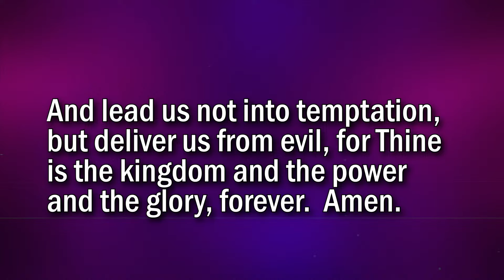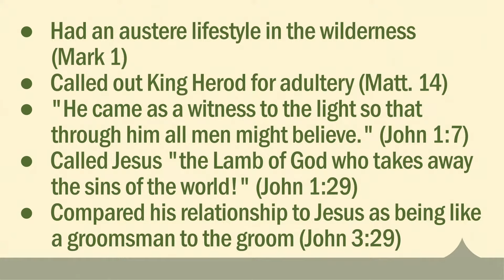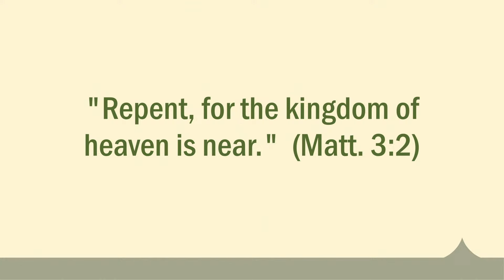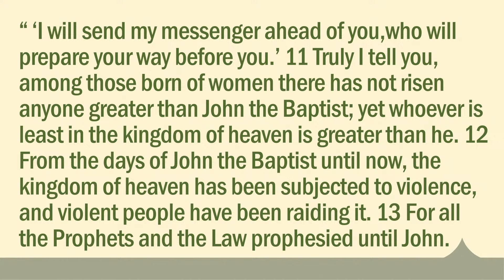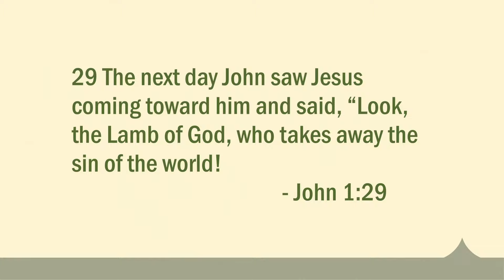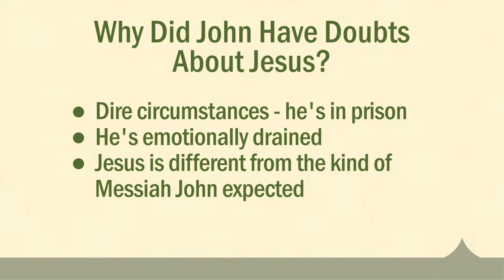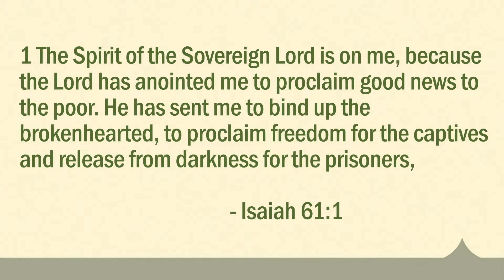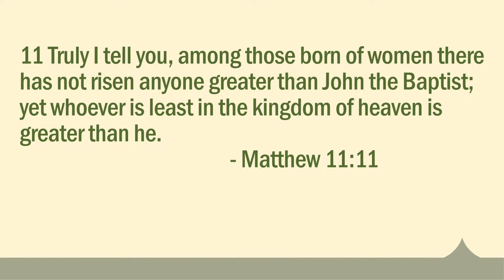Contemporary Service (Sermon Only)